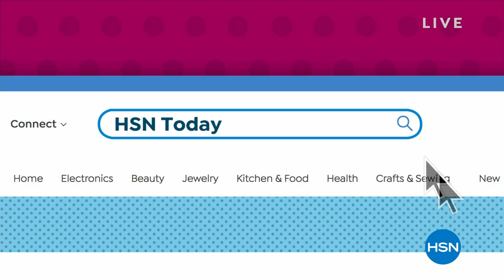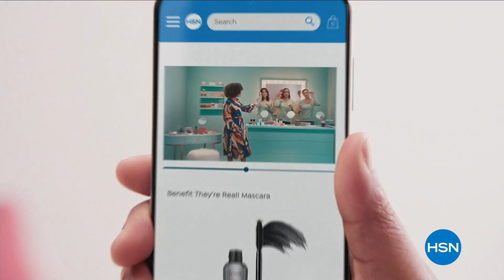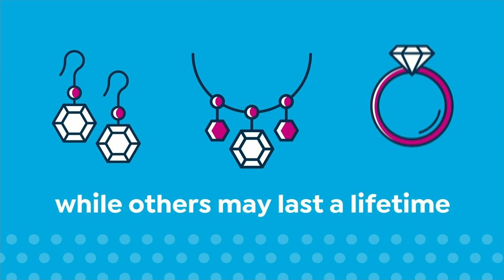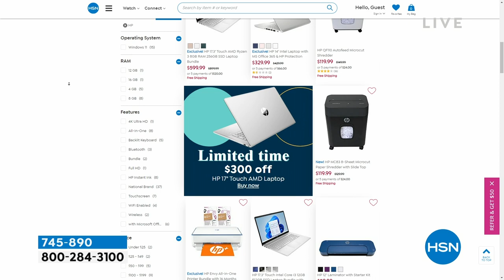HSN | HSN Today with Tina & Ty 03.09.2023 - 08 AM